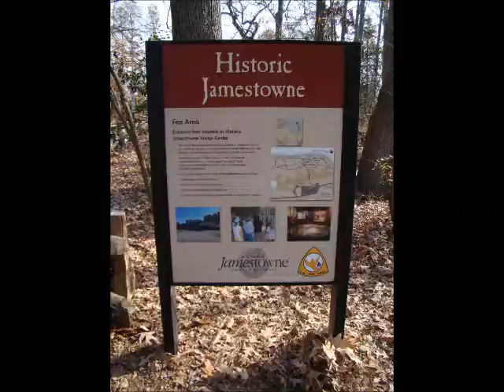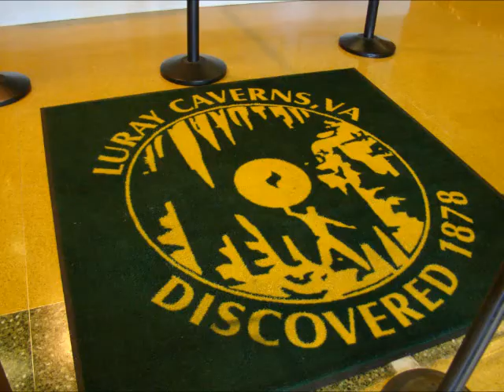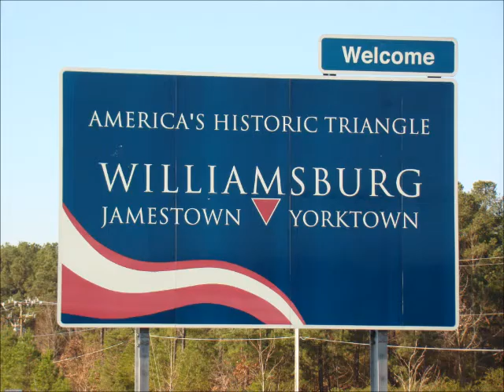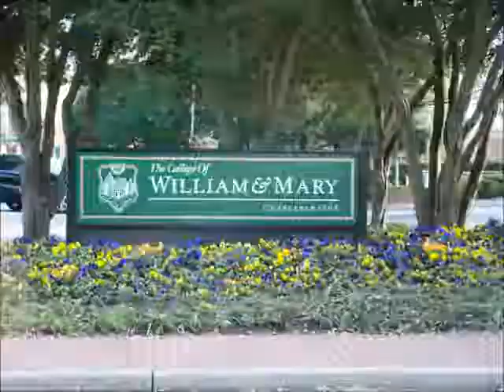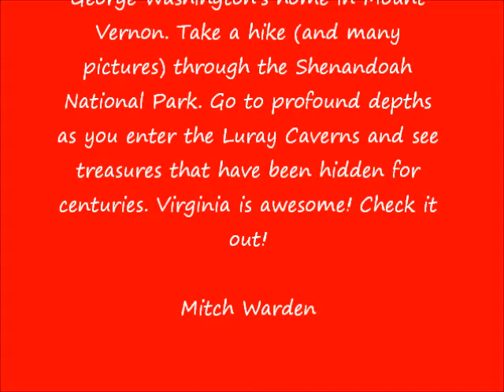Virginia 2011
Go to Virginia! You'll learn the facts about early life in the New World in Jamestown. You can dress like a Colonial Soldier in Williamsburg and have the opportunity to be a guest in George Washington's home in Mount Vernon. Take a hike (and many pictures)through the Shenandoah National Park. Go to profound depths as you enter the Luray Caverns and see treasures that have been hidden for centuries. Virginia is awesome!Check it out!